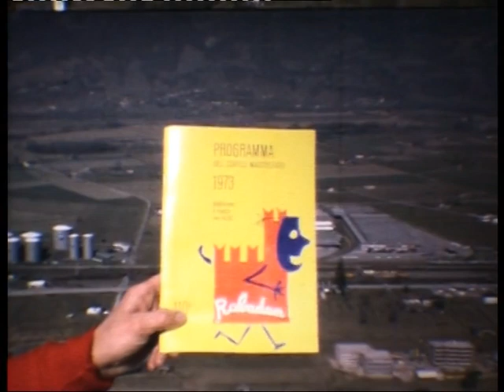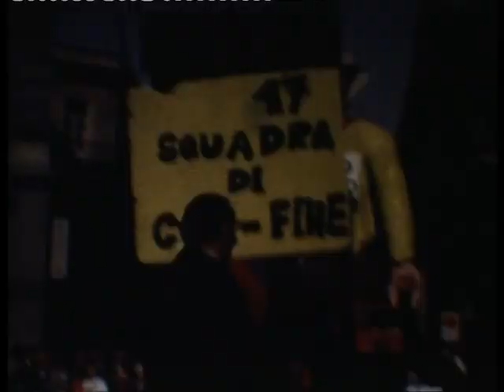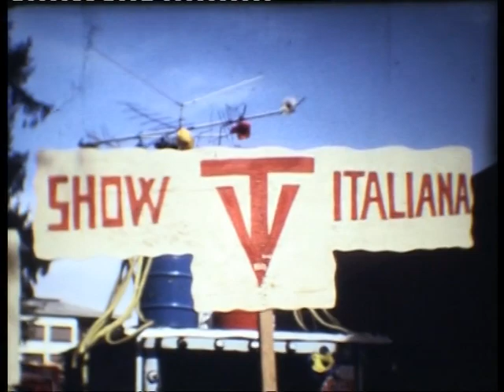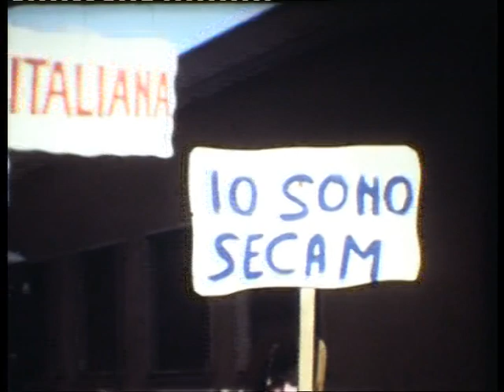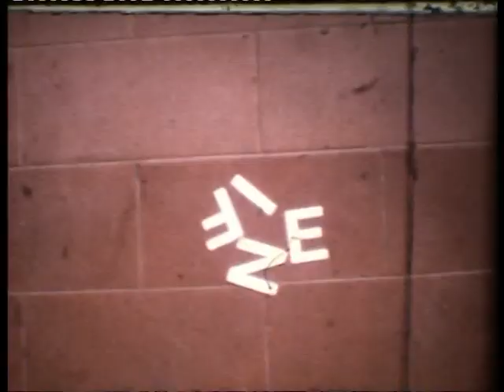Stazzona: Carnevale Rabadan 1973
Carnevale di Bellinzona - Carro denominato "Show TV italiana"